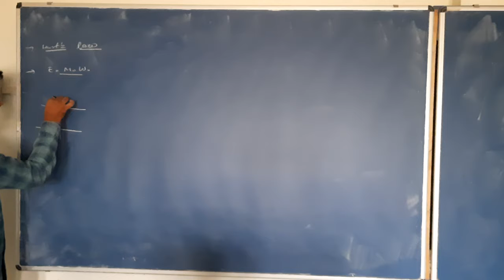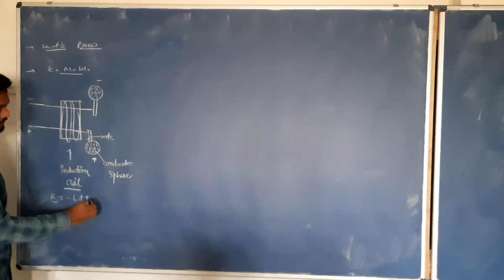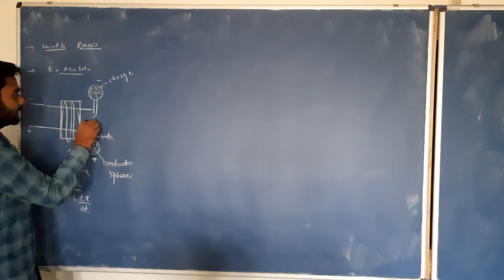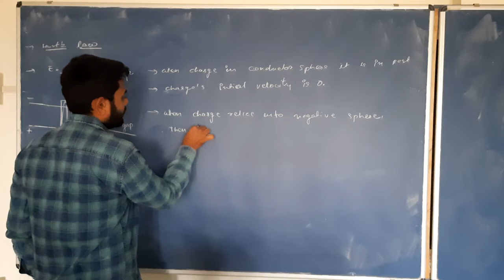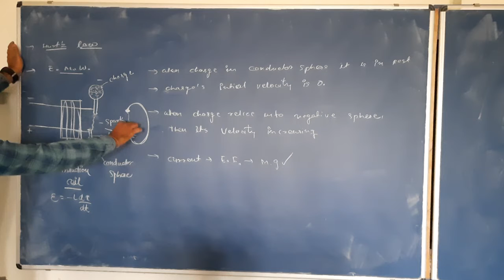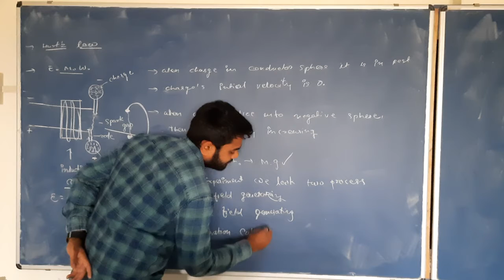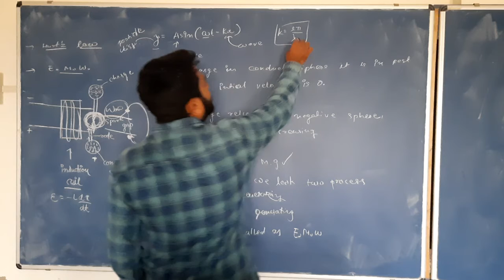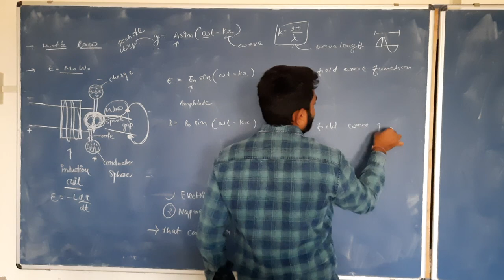12 EM physics ch 8 lec- 2 hurtz law